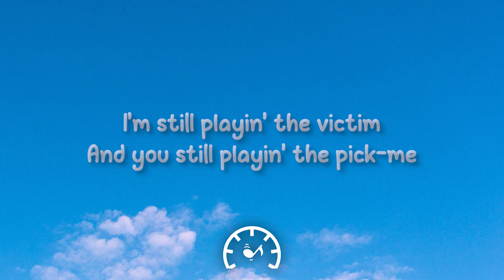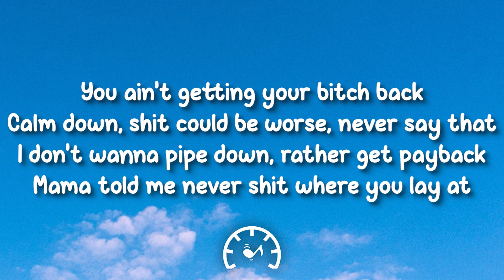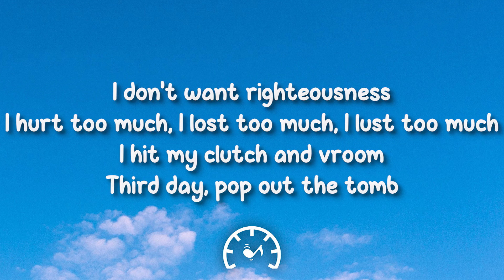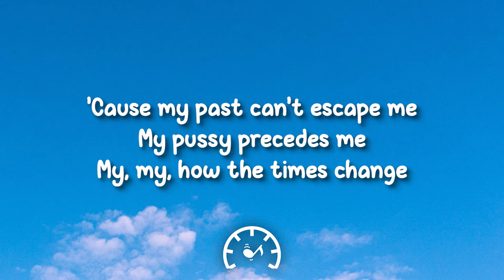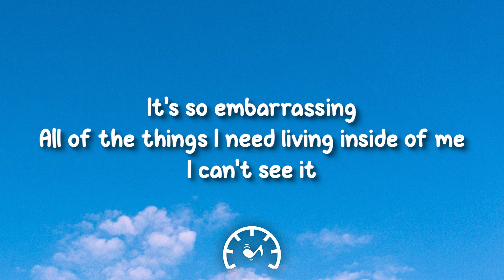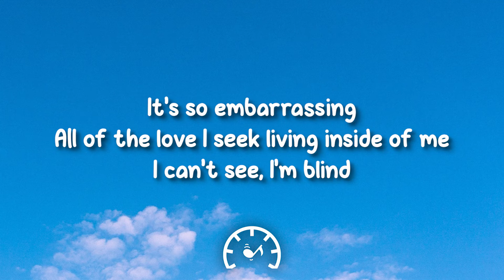SZA - Blind (Lyrics)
🎤 Lyrics:

Way
Might get possessed, let my spirit speak freely
All of the love I seek living inside of me
Calm down, shit could be worse, never say that
I don't wanna pipe down, rather get payback
Mama told me, "Never shit where you lay at"
I like when you pull your gun at the red light
You still talkin' 'bout babies
And I'm still taking the Plan B
Blind, blind
Blind, blind
Blind, blind
Blind, blind
Blind, blind